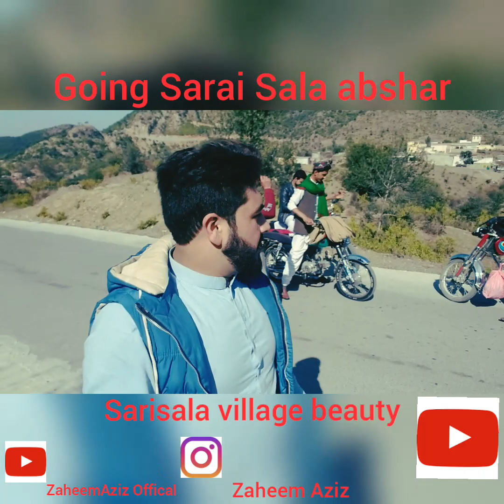This Vlog Travel To village beauty Sarisala Abshar with Frinds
Zaheem Aziz Offical..

            Thanks you so much all...